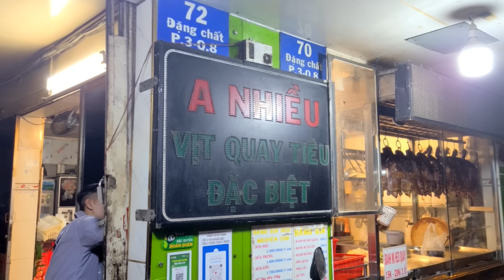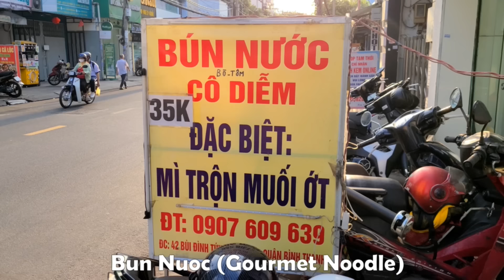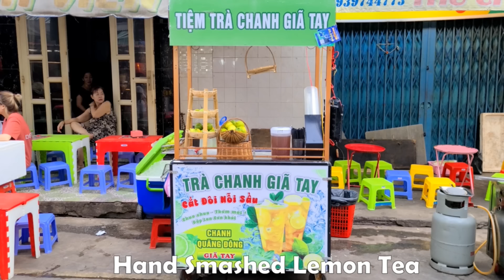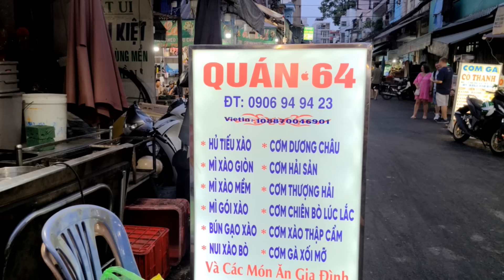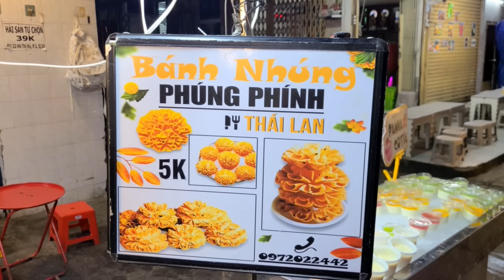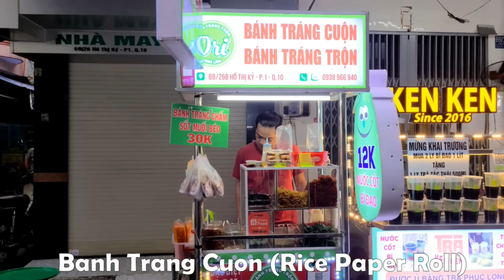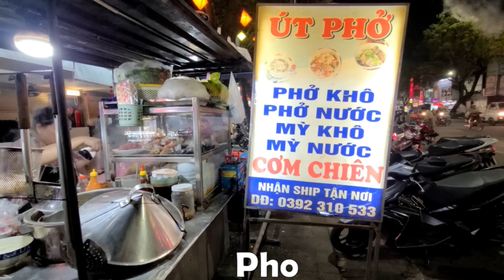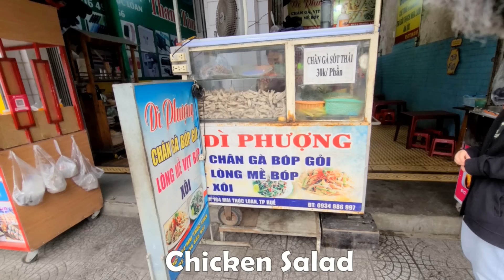Amazing ! Best Street Food Collection in Vietnam 2024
00:00 Sold Out In 4 Hours - How Banh Mi Is Made
8:44 29 Authentic Vietnamese Foods for $1.29 USD
24:52 Bui Dinh Tuy Food Street
35:56 Ho Thi Ky Night Market
1:00:32 Dong Ba Market
1:12:18 Tay Loc Market
1:18:48 Various Locations in Hue
1:38:02 Le Duc Tho Street Go Vap

** I created my own content. All videos and audio are recorded and edited by myself **